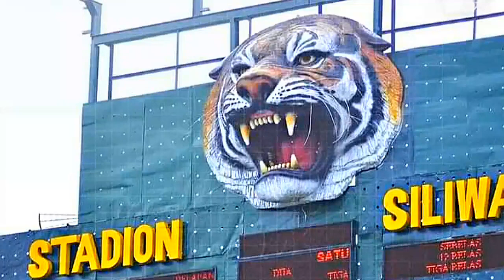Big Macht Persib Bandung vs PSS Sleman BRI LIGA 1 INDONESIA 2023.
Super Big Macht Persib Bandung vs PSS Sleman.
King Off Persib Bandung vs PSS Sleman.
Live Persib Bandung vs PSS Sleman Indosiar.
Siaran Langsung Persib Bandung vs PSS Sleman.
Hasil Pertandingan Persib Bandung vs PSS Sleman.
Highlight Persib Bandung vs PSS Sleman.
Persib vs PSS Sleman.
Live Latihan Persib Bandung Hari Ini.
Berita Persib Bandung Hari Ini.
Berita Persib Bandung Terbaru.
Berita PSS Sleman Hari Ini.
Berita PSS Sleman Terbaru.
Berita Persib Bandung Liga 1 2023.
Ladies Vikers Persib Bandung
Bank BRI Indonesia.